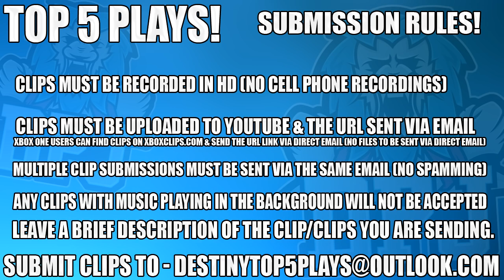Destiny: Insane Trials Plays - Top 5 Trials Of Osiris Plays Of The Week / Episode 405